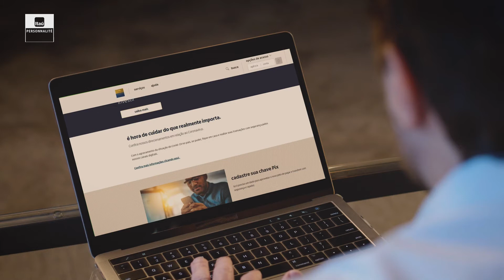✅VÍDEO PARA CLIENTES ITAÚ PERSONNALITÉ | DIA DOS PAIS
Me siga também no Instagram @aleduranlocutor